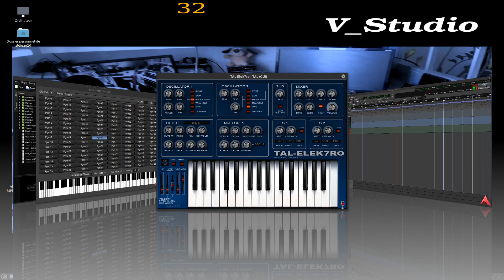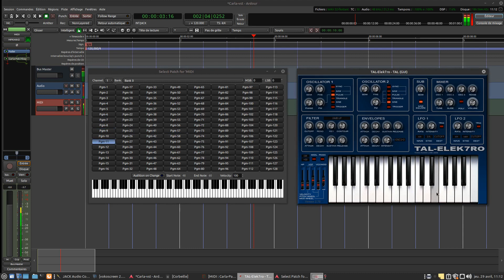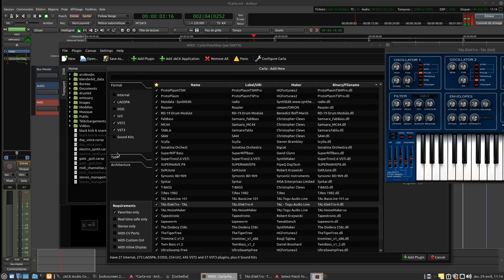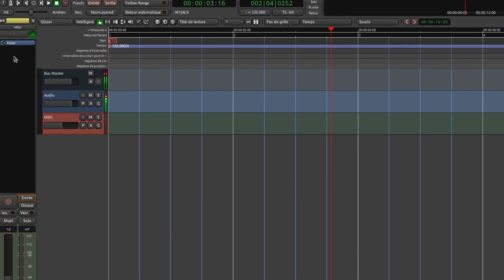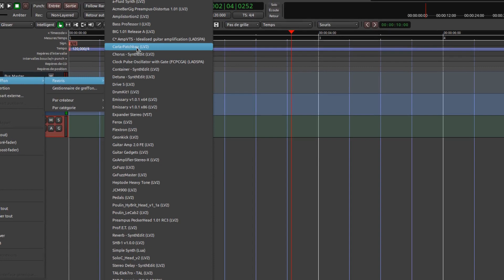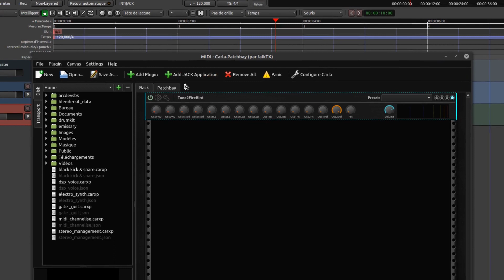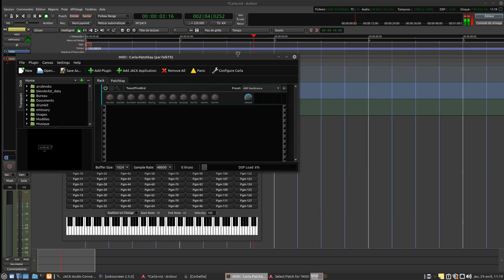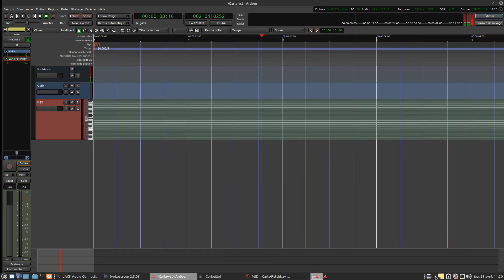Home studio: Ardour & Vsti ,Vst vst2 Vst3 sans conversion avec le rack carla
Utiliser ses Vst dans Ardour sans faire de conversion et en ayant les mêmes possibilités que l'on trouve dans des programmes comme Cubase .
Possible et sans contrainte avec le rack Carla qui permet non seulement l'utilisation des vst mais aussi de créer des chaines d' effets et d'instrument
que l'on pourra sauvegardé pour des ultérieurement pour d'autre sessions avec d'autre programme comme lmms, Qtractor et tous les séquencer qui prennent en charge ce rack